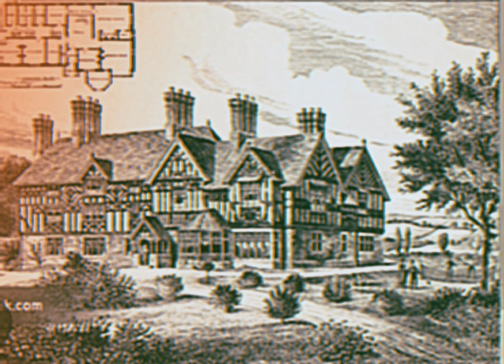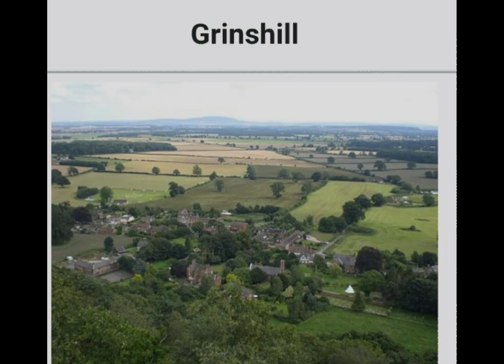AMAZING history of SHREWSBURY SCHOOL..